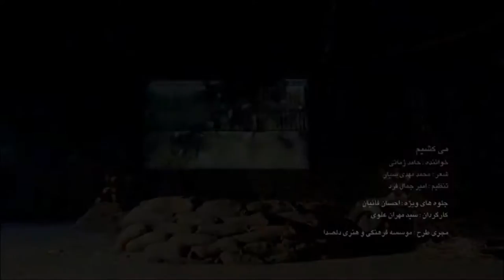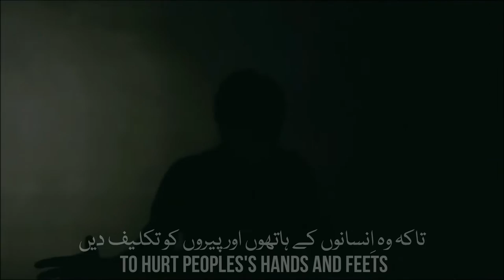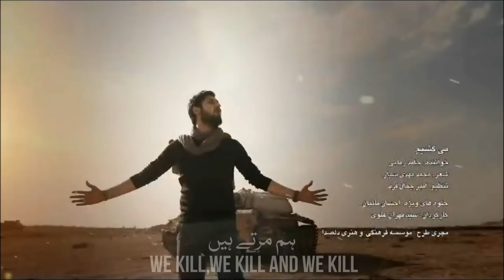[ENG - URDU Sub] Mikoshim (We Kill) Hamed Zamani| Song for Palestine | نماھنگ میکشیم - حامد زمانی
⚫️ΛｂｏｕｔＶｉｄｅｏ
𝗩𝗶𝗱𝗲𝗼
𝗩𝗼𝗶𝗰𝗲
𝗦𝘂𝗯𝘁𝗶𝘁𝗹𝗲𝘀
𝗟𝗮𝗻𝗴𝘂𝗮𝗴𝗲
𝗘𝗱𝗶𝘁
𝗖𝗵𝗮𝗻𝗻𝗲𝗹